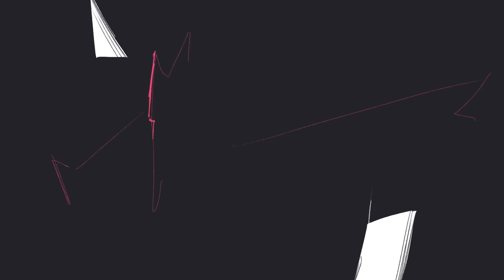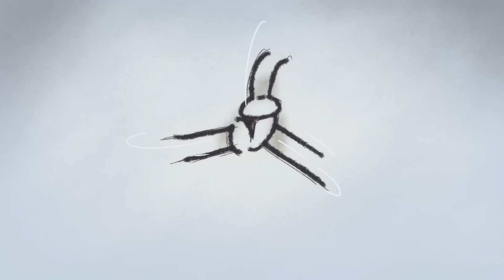【仮初めの自由】弟者の「Cyberpunk 2077（サイバーパンク 2077）」【2BRO.】#17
【この動画ではPC版オプションの裸体規制をオンにしてプレイしています】

★最新投稿情報はX（旧Twitter）で！

Supported by CD PROJEKT RED

2020/12/10 発売 「サイバーパンク2077 」